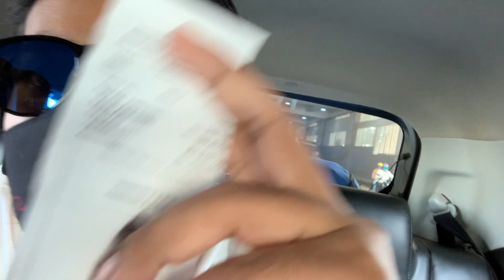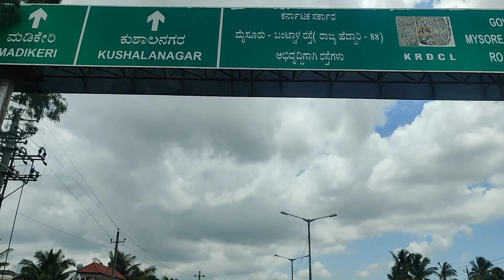Trip to Karnataka | Bangalore to Gokarna | Mysuru | Coorg | Manglore | Udupi Kapu Beach Light house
Someone said "It feels good to be lost in the right direction”.
So, we wanted to lost in "The Karnataka" this time.
This is our new Vlog in travel series.

In this Vlog we have covered half of our trip.

Enjoy our conversation and views.

Kashauli vlogs

 EP03: Sam desert

EP01: Delhi to Bikaner

Trailer: Trip to Rajasthan